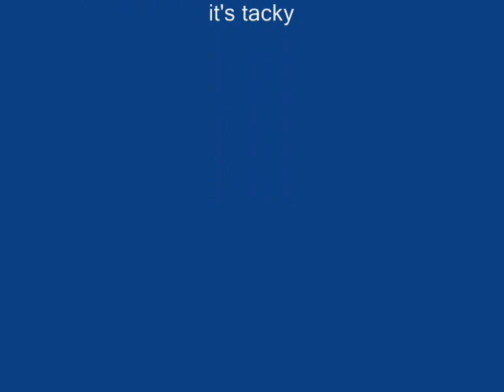Pete's Psych job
shows a psych job everyone does...